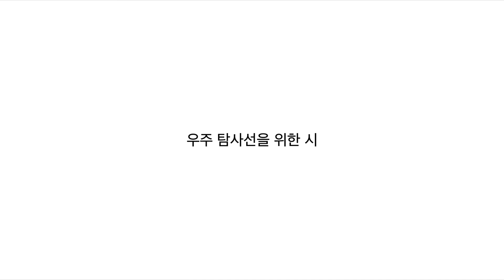KO BUM JUN (고범준) 우주 탐사선을 위한 시 MV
MV Director : Kim Cham Sae